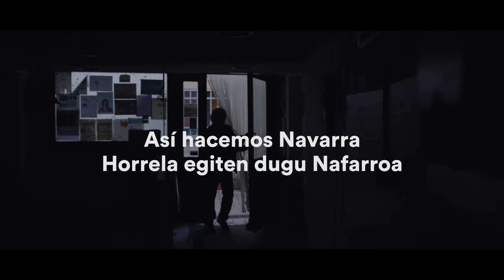Alex y Bego, en la panadería de Barásoain – Compartimos la vida, hacemos Navarra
¿Y tú cómo haces Navarra?

Alejandra Goris y Begoña Garjón hacen Navarra así, desde su pequeña panadería en Barásoain.
Esta pareja argentina y tafallesa respectivamente hace así ya 20 años que se decidieron a llevar juntas la única tienda del valle, que hace las veces de cafetería, ultramarinos, panadería y centro de vida del pueblo.
Juntas, compartiendo la vida, con sus vecinos y vecinas, hacen Navarra.

Una iniciativa de NAVARRA DE COLORES / NAFARROA KOLORETAN.

Gobierno de Navarra – Nafarroako Gobernua.

Eta zuk, nola egiten duzu Nafarroa?

Alejandra Gorisek eta Begoña Garjonek horrela egiten dute Nafarroa, Barasoainen duten okindegi txikiari esker.
Argentinar eta tafallar emakume hauek, hurrenez hurren,  bailarako denda bakarra, kafetegia, jangai-denda, okindegia eta herriko bizigunea, duela 20 urte elkarrekin hartzea erabaki zuten.
Elkarrekin, bizitza partekatuz, auzokideekin, Nafarroa egiten dute.

Nafarroa Koloretako ekimena

Nafarroako Gobernua